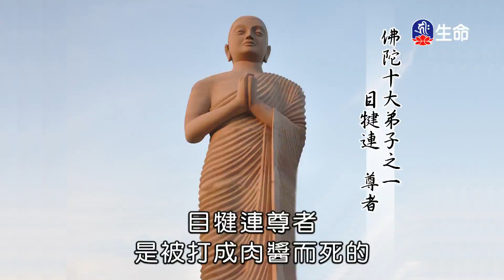智慧與方便_海濤法師弘法行(國台)_(lifetv_20211031_20：00)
海濤法師弘法行(國台)_智慧與方便。